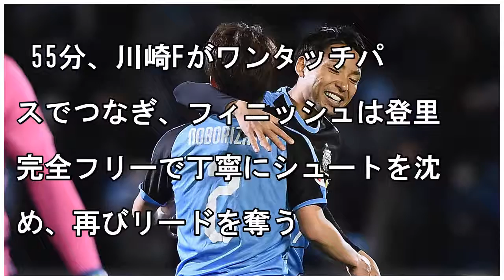川崎フロンターレ、ACL初白星ならず…後半ATに痛恨のPK献上／ACL・グループF第3節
■ACL・グループF第3節 川崎F 2-2 メルボルンV 川崎F：エウシーニョ（28分）、登里（55分） メルボルンV：ベリシャ（36分）、ジョージ（90+3分）こんなにカワイイ“美女サポ”見たことある？スタジアム、行こうぜ！最新編【26枚】AFCチャンピオンズリーグ（ACL）グループF第3節が7日に行われ、川崎フロンターレはメルボルン・ヴィクトリー（オーストラリア）とホーム・等々力陸上競技場で対...